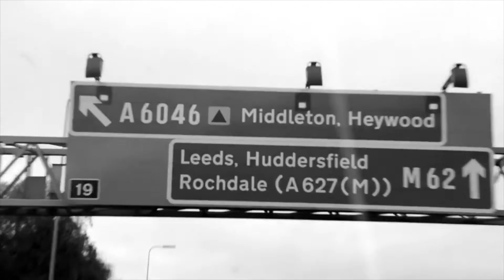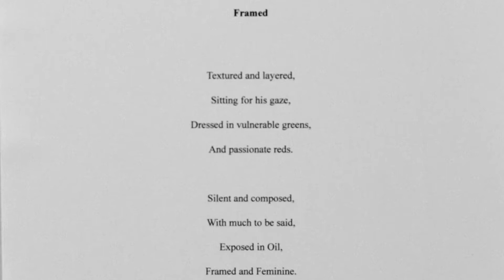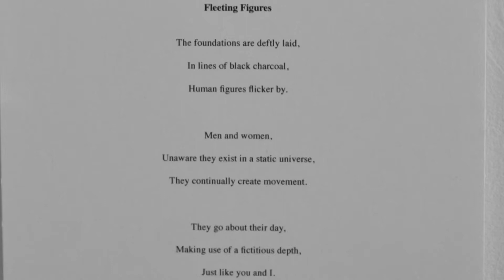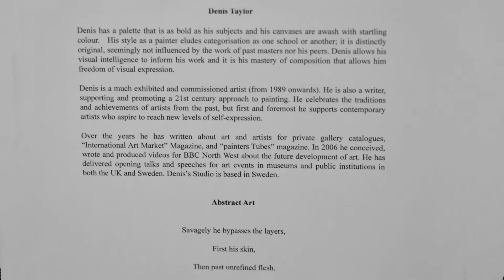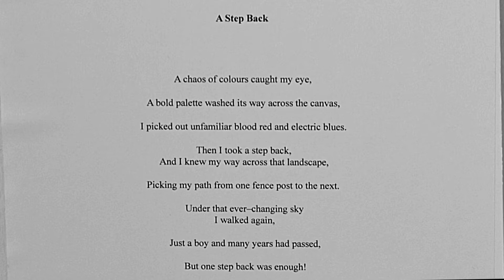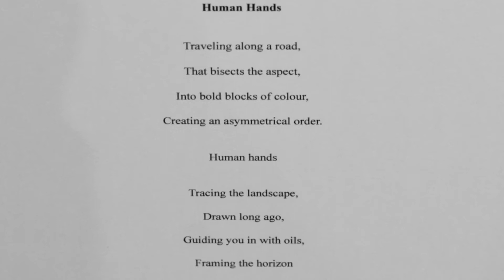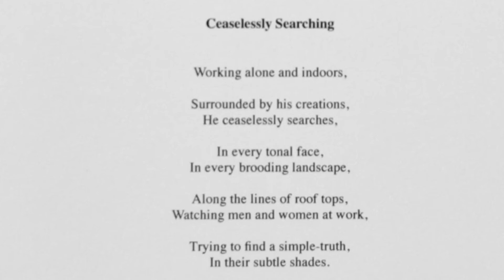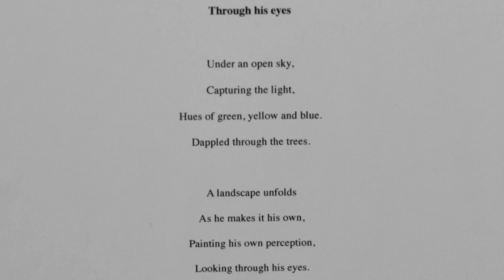Defining The Elemental, Art Exhibition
Art, Exhibition, Dean Clough, Halifax